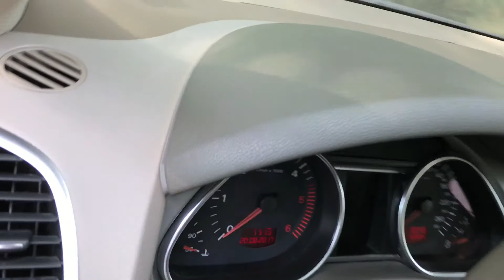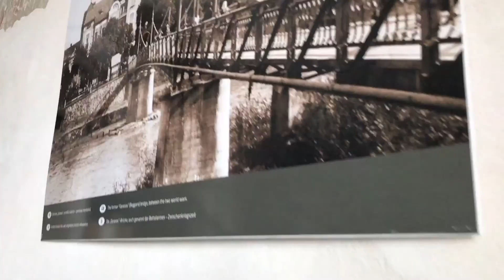30 # TripVlog # Carnavalul Florilor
Vlogul #30 vine cu o poveste frumoasa despre Oradea, orasul meu natal, exact cand implinesc 3 luni de vlogging, respectiv momentul in care am atins primii 1000 de abonati! MULTUMESC!